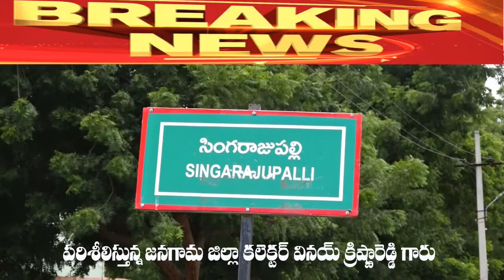25 న బర్రెల పంపిణీ//సింగరాజుపల్లి గ్రామానికి సభ స్థలాన్ని //పరిశీలిస్తున్న జనగామ జిల్లా కలెక్టర్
*ఈ నెల 25 తారీఖు శనివారం రోజున బర్రెల పంపిణీ కార్యక్రమానికి దేవరుప్పుల మండలం,సింగరాజుపల్లి గ్రామానికి విచ్చేయుచున్న మంత్రి తలసాని శ్రీనివాస్ యాదవ్ గారు  మంత్రి కడియం శ్రీహరి గారు   MP పసునురి దయాకర్  గారు    MLC విప్ B వేంకటేశ్వర్లు గారు ఎమ్మెల్యే  గౌరవ  శ్రీ ఎర్రబెల్లి దయాకర్ రావుగారు , పర్యటన సభ  స్థలాన్ని    పరిశీలిస్తున్న జనగామ జిల్లా కలెక్టర్ వినయ్ క్రిష్ణ రెడ్డి గారు .